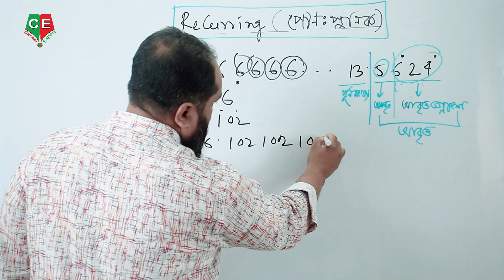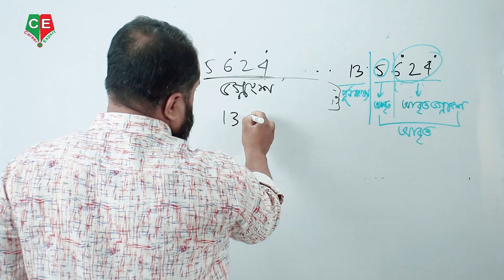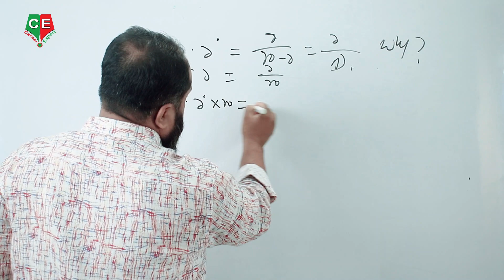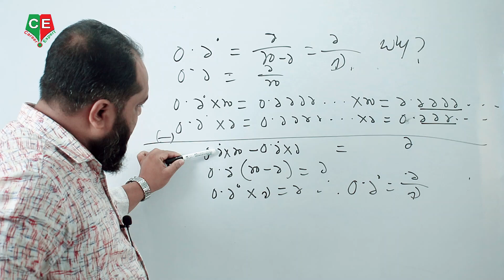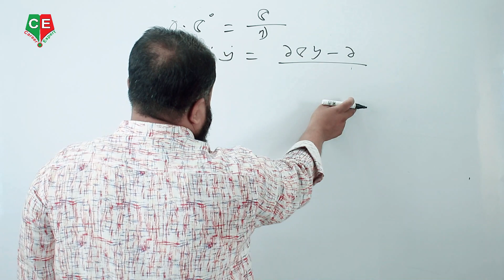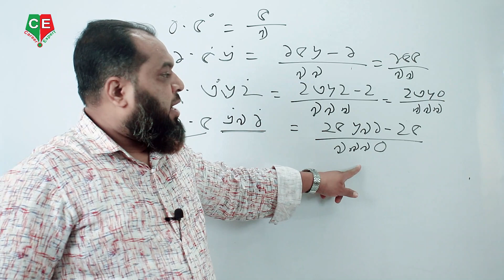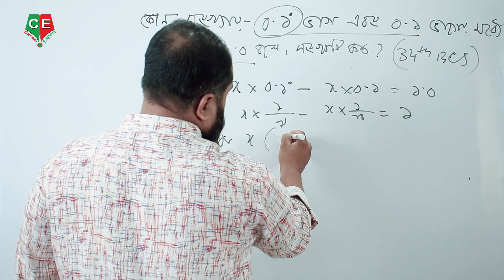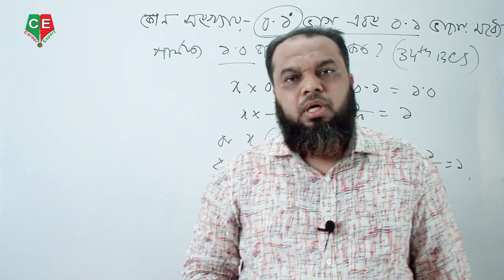কোনটি বড় ? ভগ্নাংশ সংখ্যার কোনটি ছোট/বড় নির্ণয় | ভগ্নাংশের অংক | অসাধারণ টেকনিক পর্ব(০২)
কোনটি বড় ? ভগ্নাংশ সংখ্যার কোনটি ছোট/বড় নির্ণয় | ভগ্নাংশের অংক | অসাধারণ টেকনিক

Speaker : Sahanur Alam.
Content Creator : Sahanur Alam.
Video Captured : Rafsan Faohad.
Video Editor & Publishers: Rafsan Faohad.
MY YOUTUBE GEARS:
CAMERA MIC-Boya.
Lens-Cannon 50mm.
Lighting : 2 Big Light
Career_Expert সম্পর্কে বিস্তারিত :
আমাদের প্রতিষ্ঠানের ঠিকানা:
০৯,ইন্দিরা রোড,তেজগাঁও কলেজ ক্যান্টিনের পাশের গলি,ফার্মগেট,ঢাকা। এখানে আমরা বিসিএস সহ অন্যান্য চাকুরির পরীক্ষার Math Course করিয়ে থাকি। আমাদের সাথে যোগাযোগ করতে পারেন: 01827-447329/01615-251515.